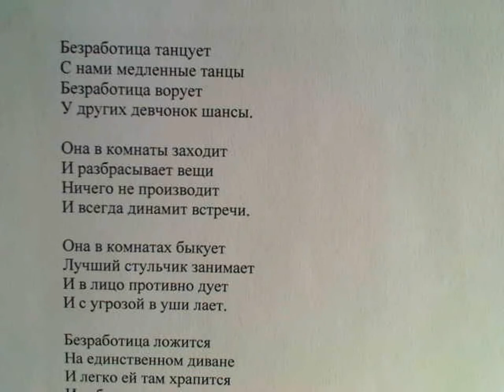"Начать бы возбуждаться от работы, иначе экономике беда" написал Саша Бутусов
Тетради чистые
Перспективы грязные.